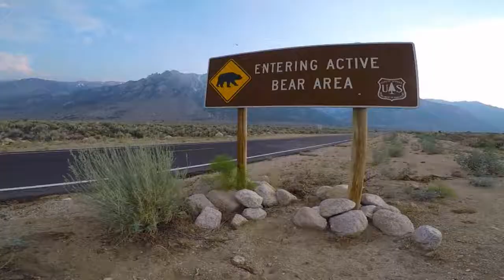Mount Whitney - July 2017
MOUNT WHITNEY - 14,505 feet (4,421 m)
highest summit in the contiguous United States with 46% of oxygen level.